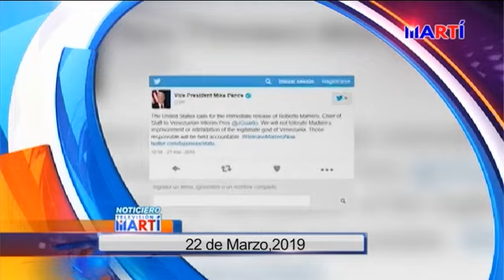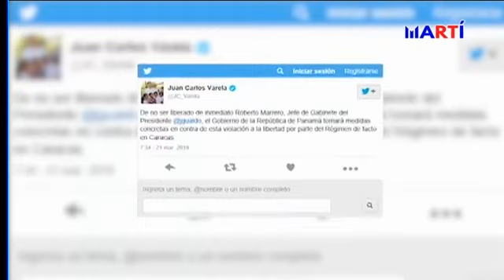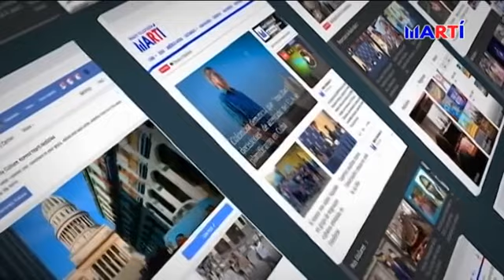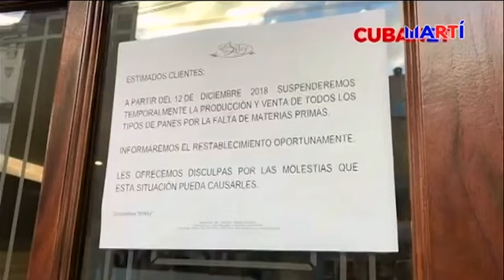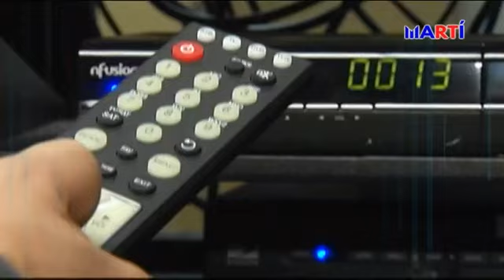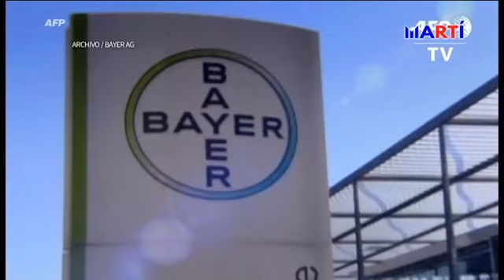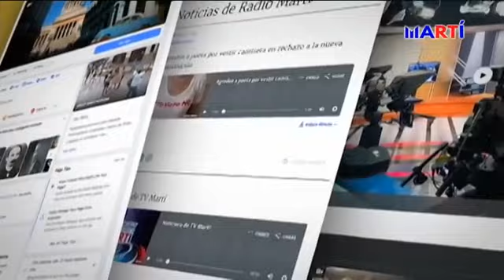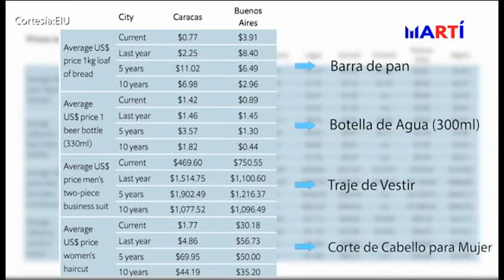Noticiero Televisión Martí Edición Nocturna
Noticiero Televisión Martí Edición Nocturna, con las noticias más importantes de Cuba y el mundo, presentadas por Tomás Regalado Jr. de lunes a viernes entre 10:00 y 11:00 pm. Se agrava la situación de migrantes cubanos en Trinidad y Tobago.